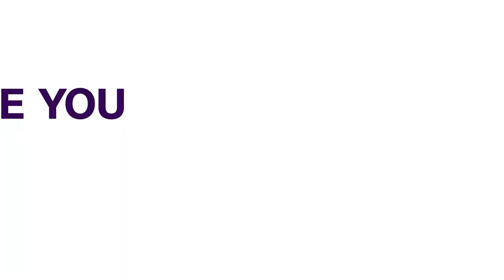Gener-Based Violence: Stakeholders Advocate Citizen Participation To Curb Menace | NEWS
The call to end the increasing cases of gender-based violence has been re-echoed at a one-day stakeholder meeting in Yola.

Participants discussed how advocacy can be used to create awareness and improve citizen participation.